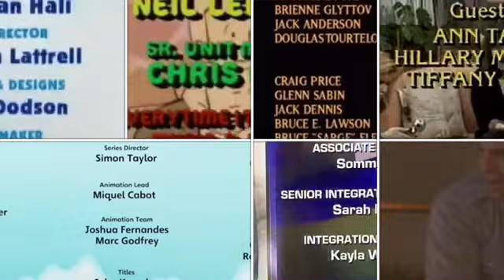Blue’s Clues, Dr. Phil, Full House, HT, Kate & Allie, Numberblocks, QL, Punky Brewster Credits Remix